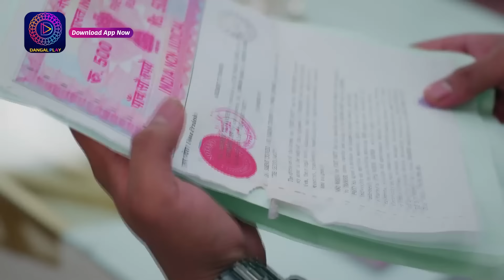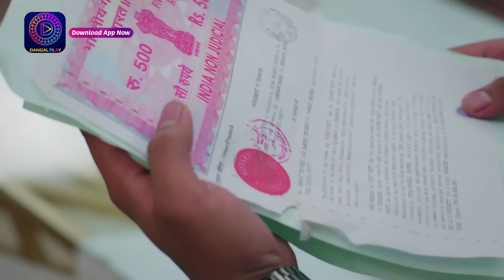Mann Atisundar | 3 Oct 2024 | ये क्या हुआ राधिका के परिवार के साथ ! | Best Scene Dangal TV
You can watch the Dangal TV channel :
Fastway Channel No: 15
Digena Channel No: 117
Zing Channel No: 119
Tata Play: 177
Sun Channel No : 328